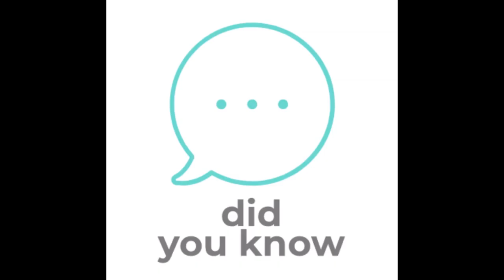Did you know -facts about dreaming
Facts About Dreaming
We all dream every night

Our brains are active throughout the night. But after we wake up, we often don't remember much about our dreams.

We dream most vividly during Rapid Eye Movement (REM) sleep

Some of our sleep has vivid, structured thoughts - or dreams. These occur during a stage of sleep that is called REM sleep. REM sleep occurs in short episodes across each night each about 90 minutes apart. Our longer dreams are in the morning hours.

We are specially wired not to act out our dreams

During REM sleep many of our muscles relax completely and this prevents us acting out our dreams. If this system doesn’t work properly we may try to act out our dreams, especially if the dreams involve strong emotions.

Many dreams are bizarre because part of our brain shuts down

When we are awake the front part of our brain controls how we make sense of the world. This shuts down during dreaming. Because of this, the dreaming brain puts together ideas that normally do not go together.

Most dreams relate to recent awake experiences

Dreams are often linked to real life events from the past. Usually these are events or thoughts from one to two days before the dream.

We dream in pictures

About two thirds of dreams are mainly visual, with fewer that involve sounds, movement, taste or smell. Colour is only in about a third of all dreams. It has been said that when we are awake we think in ideas, but when asleep we think in pictures.

We can learn to control our dreams

Many people have bad dreams or nightmares. These can happen over and over again. But people can change the events in these dreams to be less frightening. First, write down memories of the scary dream. After this think about how it might end differently.

Scientists disagree about the meaning of dreams

Some people say our dreams mean nothing. They say we have them only because parts of our brain are stimulated when we sleep. Other people say dreams have value. They say it is a kind of therapy for when we're feeling down. Having and remembering vivid dreams about stressful things in our lives may help deal with stress. Many people think that dreams contain messages, but the evidence for this is weak.